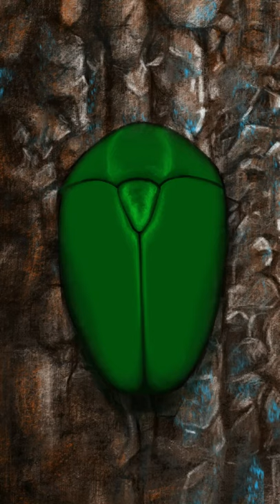iPad PROCREATE Arts l Beetles l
Lets take a look at this beautiful green white spotted beetles in the bark of the oak tree
Insect art by Levi David (iPad PROCREATE Arts l Beetles l )

insect art
iPad Pro